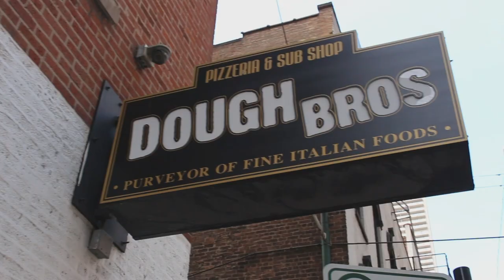Pizzeria Spotlight: Dough Bros Pizza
Check out this interview I did with Tony Scardino, aka "Professor Pizza" of Dough Bros Pizza in Chicago! He gives advice on making pizza at home and where to find the best pizza in Chicago.

BECOME PART OF THE FAMILY!

SIGN UP FOR THE NEWSLETTER!

LET'S GET SOCIAL!

CREDITS!